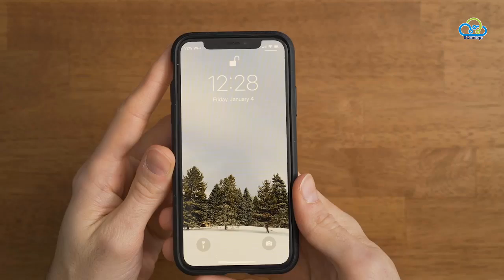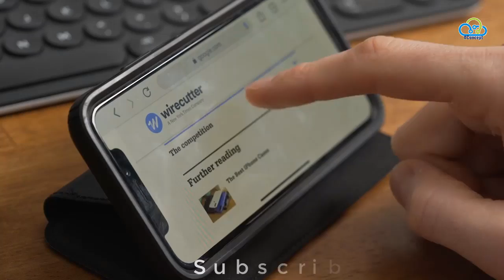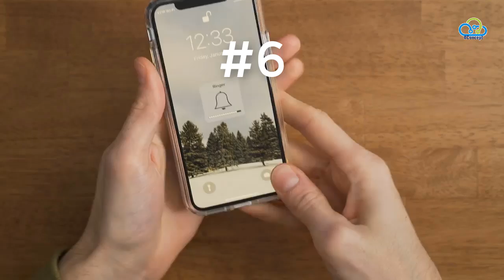The Best iPhone XS,XS Max,XR cases 2019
Designed by Apple to complement iPhone XS Max, the form of the silicone case fits snugly over the volume buttons, side button, and curves of your device without adding bulk. A soft microfiber lining on the inside helps protect your iPhone. On the outside, the silky, soft-touch finish of the silicone exterior feels great in your hand. And you can keep it on all the time, even when you’re charging wirelessly.